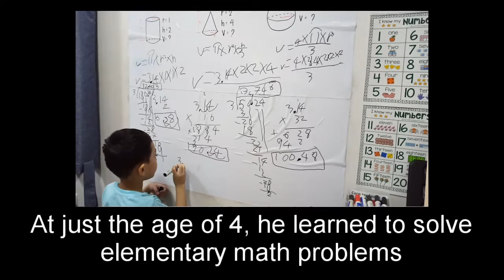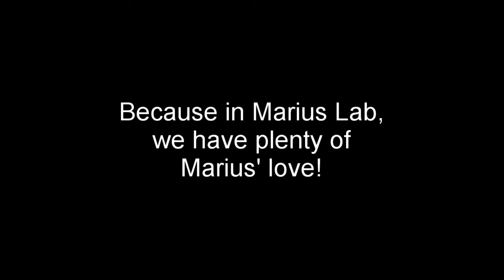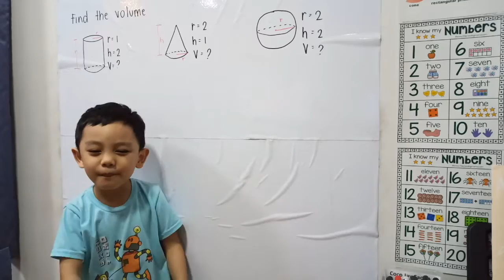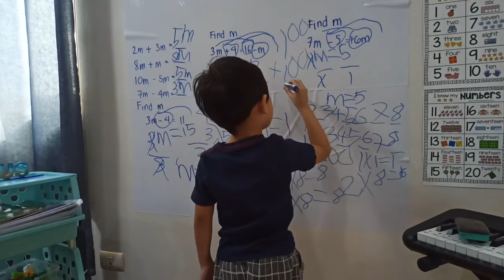Marius Shares Never Before Seen Videos Before Turning 5!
Marius has shown his amazing skills when it comes to numbers and puzzles. At a young age of 4, he learned to solve math problems that are way beyond his grade level. He also showed he can understand basic electronics, assemble simple circuits, and do some programming. He also learned to play piano, showed interest in science, read books, and played chess. Now that Marius is turning 5 soon, we would like to share some clips showing Marius’ playful side. He’s got a lot of it, you probably won’t get over them!